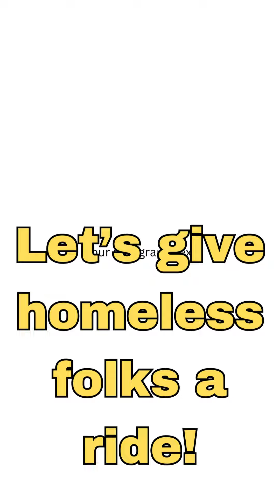Picking up some homeless folks!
Ever thought about picking up a hitcher or some down&out vagrant?